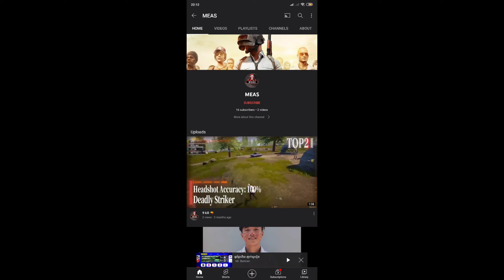របៀបដាក់ Setting អោយមានទស្សនិកជនក្នុង FIFA mobile